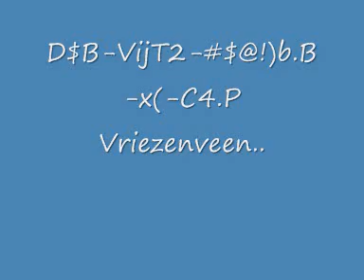D$B-DeMo- $VijT2 @ C4 P $8& bheykits b VrieZenVeeN #@$% JUP vIJt